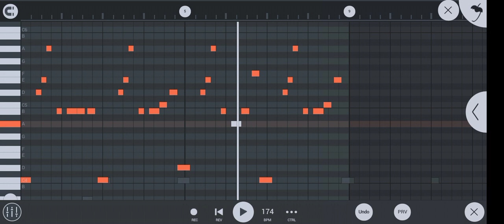Unknown brain matafaka FL STUDIO mobile remake